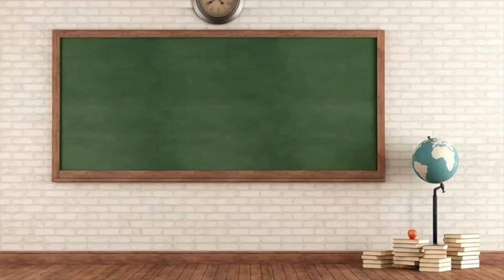Lazy Loops (Mr V)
A teacher-driven commercial about a new and creative invention.